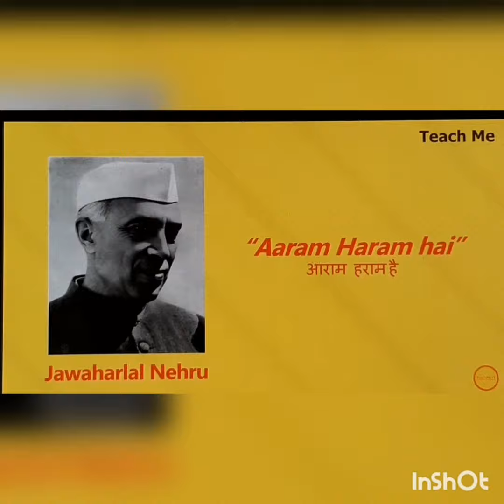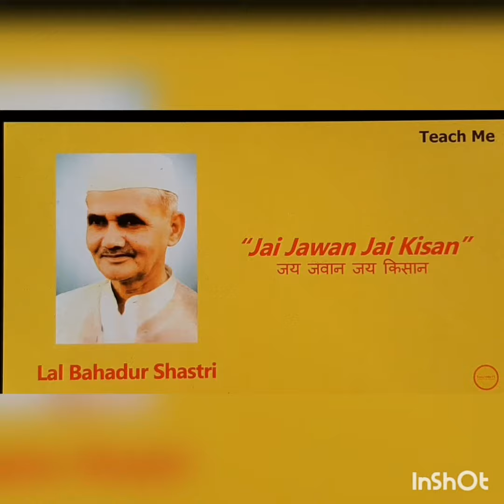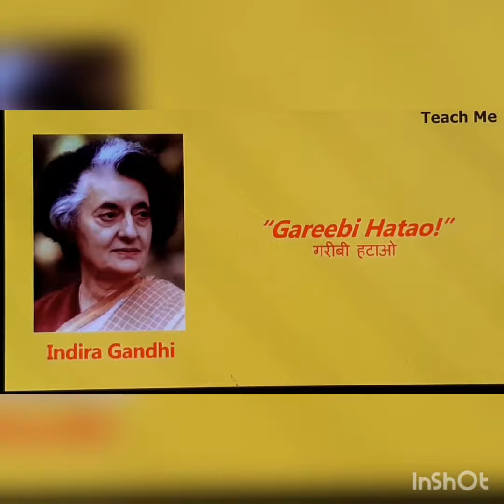9.07.2021,Class 2, Gk,Leaders and their Slogans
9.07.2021,Class 2, Gk,Leaders and their Slogans